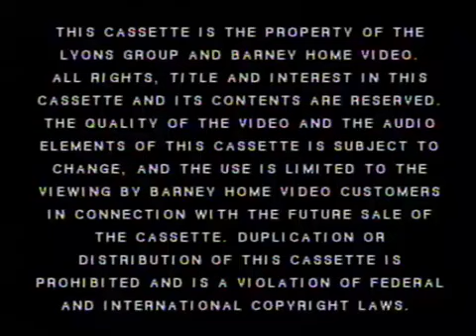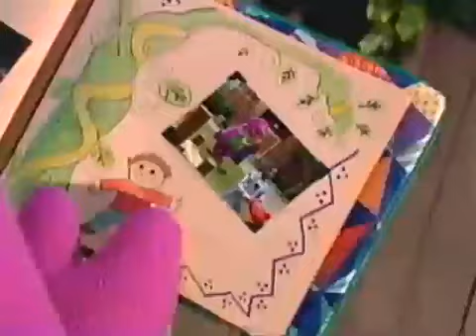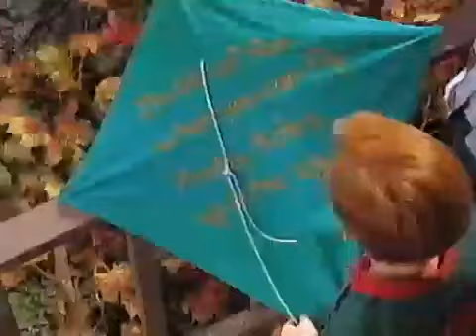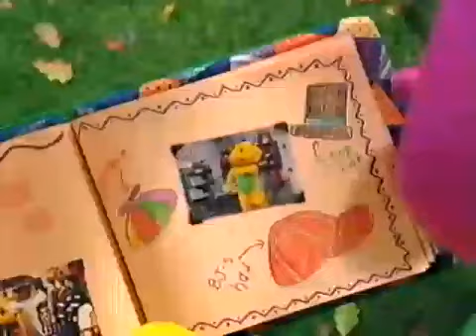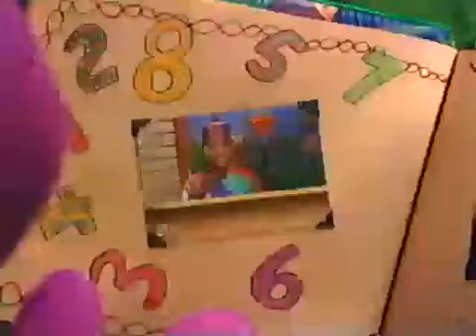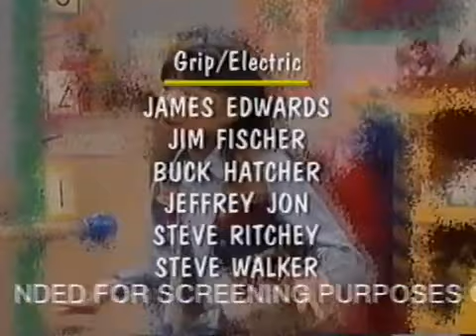Barney's Original 1996 VHS (1996 Version) Part 225 Is Next (for 2017S)